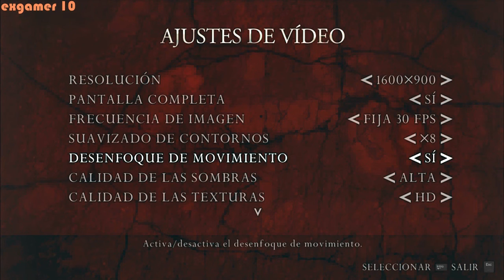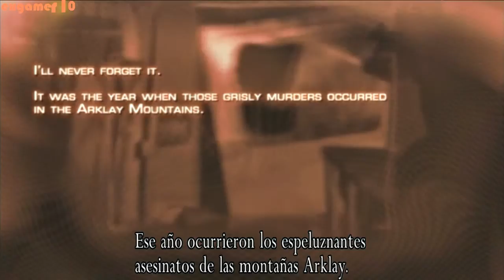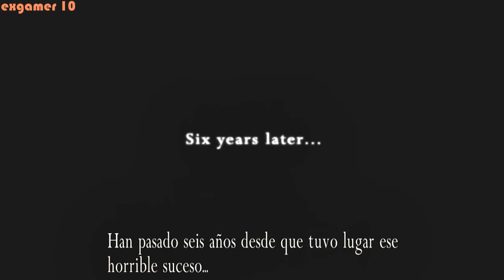Resident Evil 4 HD edition análise: Minhas primeiras impressões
blz galera : nesse video eu farei uma analise e uma game play dos primeiros minutos de resident evil 4 HD edition versao pc lançado no dia 27 de fevereiro 2014 espero que vc gostem :D